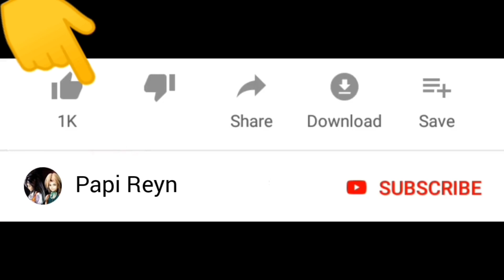Koboi lari satu lawan banyak rusuh guys | run cowboy run | stumble guys funny game | Papi Reyn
Selamat datang di channel Papi Reyn. Kali ini kita mau main game koboi lari lari rusuh guys.. stumble guys funny game, seru !

Warm regards,

Papi Reyn